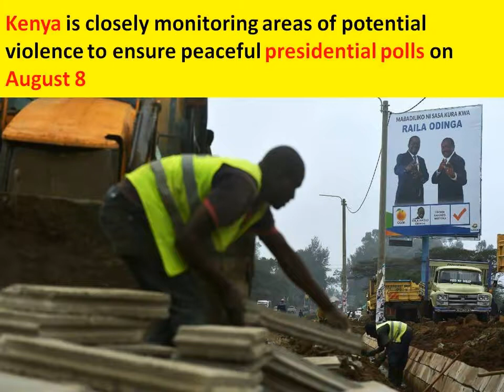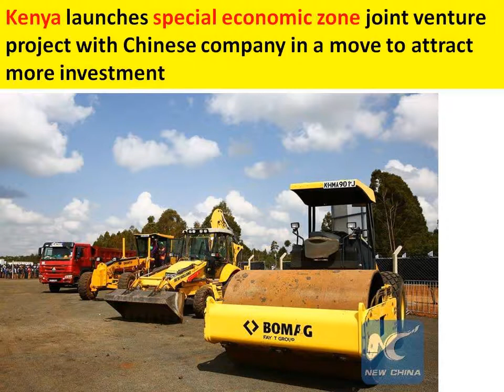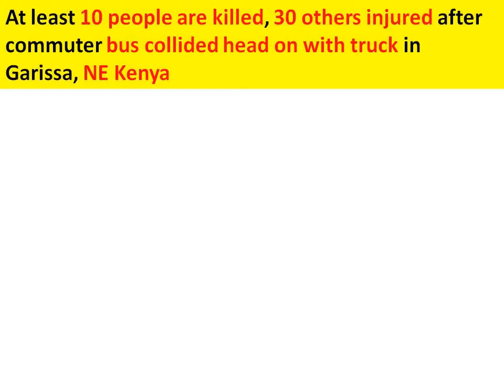Kenya Supreme Court annuls presidential election for irregularities harmed vote, orders new poll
Kenya Supreme Court annuls presidential election due to irregularities which harmed vote, orders new poll